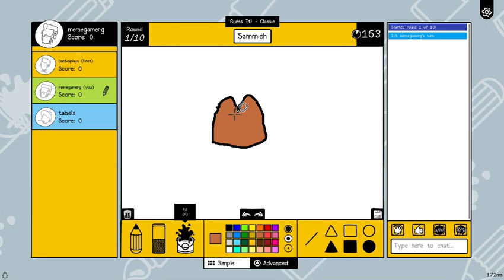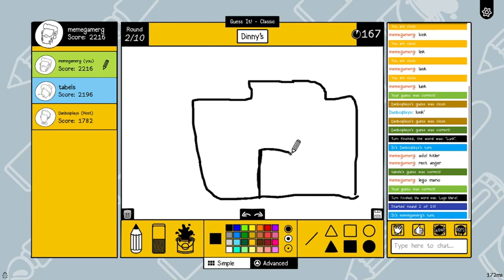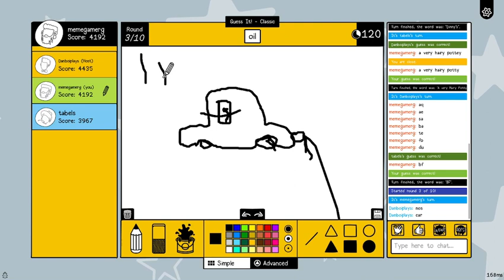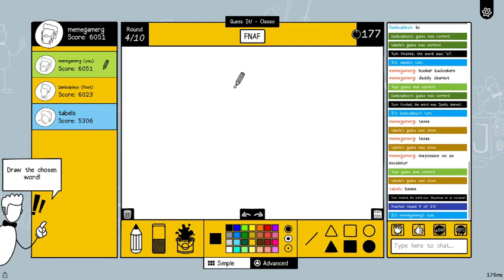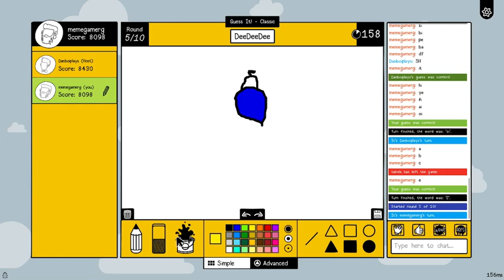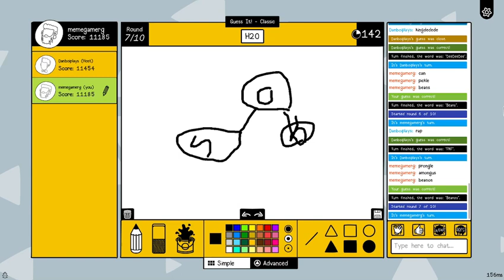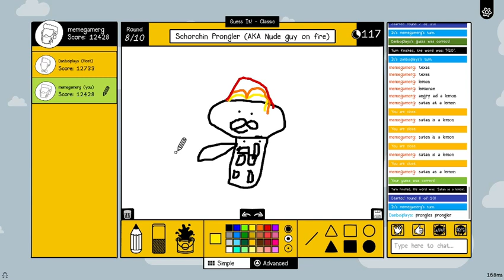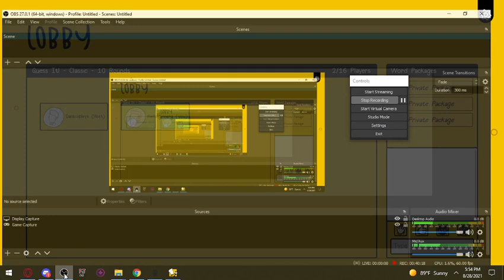pronglers ep1 (scribble it ep1 ) (trigger warning for everyone)